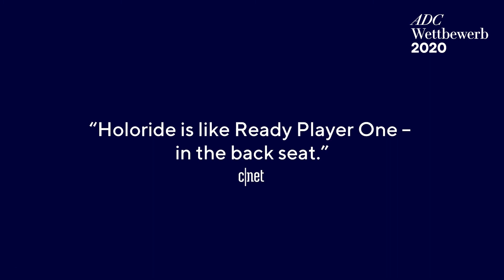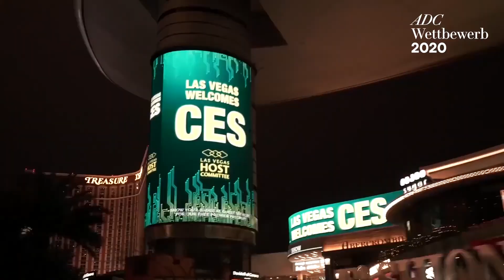Grand Prix im Fachbereich Digitale Medien - "holoride"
Reisezeit gleich verschwendete Zeit? Schätzungen zufolge finden jeden Tag mehr als 1 Milliarde Fahrten in Privatfahrzeugen statt. Mangelnde Beschäftigungsmöglichkeiten machen diese Fahrten für viele Passagiere zu ungenutzter Zeit und einem notwendigen Übel.

Vom Fahrerlebnis zur Erlebnisfahrt: holoride fusioniert IoT, AI & XR zu einem neuen Erlebnisformat. Fahrzeugdaten (IoT) werden in Echtzeit auf intelligente Weise  (AI) mit hoch-immersiven Darstellungsmöglichkeiten (Augmented Reality, Virtual Reality und Mixed Reality). Mit holoride wird das Auto zur interaktiven Erlebnisplattform, die für die Passagiere, Fahrzeughersteller und Mobilitätsanbieter aber auch Content-Studios (inkl. Entwicklern) sowie VR/XR-Herstellern eine komplett neue Welt eröffnet.

Dazu die ADC Jury (Digitale Produkte/Services):
„Holoride fusioniert IoT, AI & XR zu einem neuen Erlebnisformat. Angepasst an die Autobewegungen ermöglicht es immersives Geschichtenerzählen. Was die Jury besonders überzeugt hat, ist die grosse visionäre Produkt-Idee, die eine völlig neue Unterhaltungssparte erschaffen hat.“

holoride bringt mit der Technologie eine Revolution im In-Car-Entertainment und ermöglicht es dem Kunden mit der privaten VR/XR-Brille sich kabellos mit dem Auto zu verbinden. So kann man bspw. Frankensteins Braut erleben, während man durch die Großstadt düst.